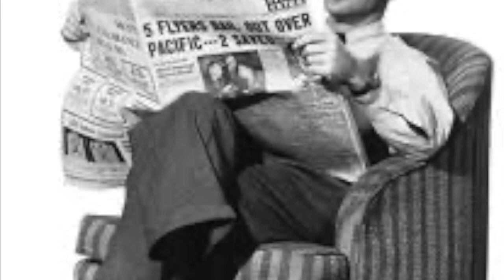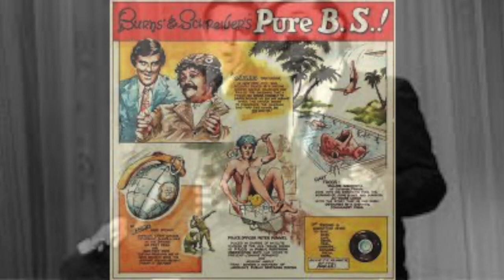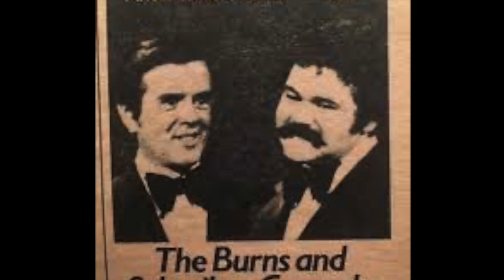Burns and Schreiber -- Laugh Tracks Legends of Comedy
Jack Burns and Avery Schreiber, better known as Burns and Schreiber were mainstays of tv and nightclub comedy throughout the 1970s with an act that drew from their Second City training to create memorable and hilarious sketches. Their best known bit, which they updated frequently, had Jack's annoying conventioneer climb into Avery's cab, commenting on everything and anything along the way. Both men also had very visible post-team careers including Jack's run as producer of ABC's Fridays and Avery's crunchy run as the spokesperson for Doritos! As always, thanks for sharing our shows!

Want more Burns and Schreiber?

Burns and Schreiber's most enduring bit is "The Cab Driver and the Conventioneer" in which Jack's annoying visitor gets into a cab driven by a very chill Avery. They revised this sketch frequently and you can find numerous takes throughout the years. Know what we mean?

Burns and Schreiber had a short-lived summer replacement variety show in 1973. It's too bad it didn't catch on because it was very funny. Here are the boy's from the first episode discussing the rules of naming comedy teams.

After Burns and Schreiber split, both men had interesting and successful solo careers. Jack was more visible, especially his stint on ABC's Fridays. Avery mostly taught advance improv, but he did surface in a very memorable role for an unlikely product. Remember this?